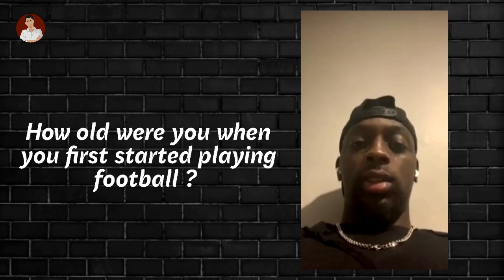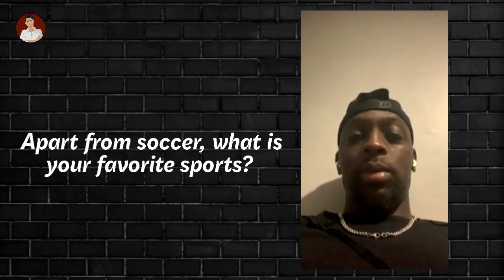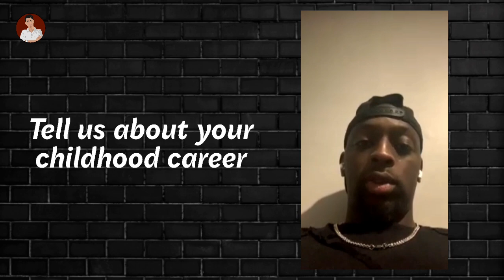North East United FC Player Khassa Camara Exclusive Interview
Please keep supporting and also share the video among your friends, family and loved ones.

Music used in this video is distributed for free by pixabay music.

I used to record my video in voice recorder that comes inbuilt with my Samsung Galaxy A10 phone with the help of Boya BYM1 mic. Then I used to edit my recording on lexis audio editor.

Video editing is done on Kinemaster and Powedirector App.

If you need any help regarding youtube channels, you can always message me over instagram.